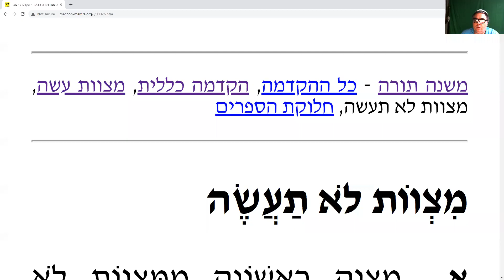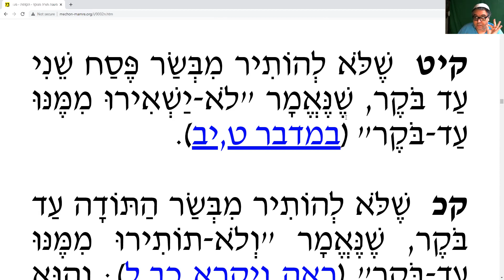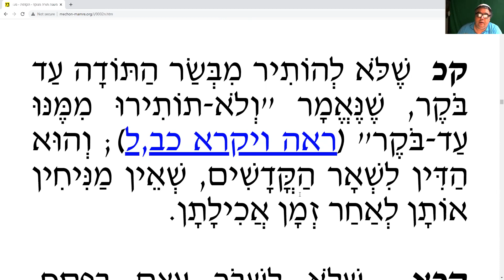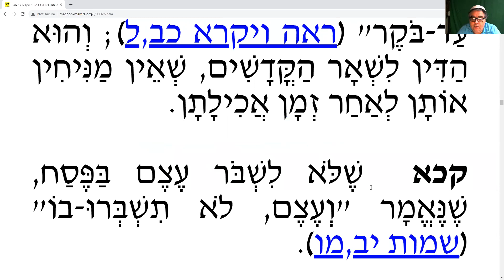19 Mitzvot Negativas 101-120 (Las 613 Mitzvot de la Tora de acuerdo al Rambam)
Nuestro estudio durante el mes de Elul 5780, estaremos estudiando la lista de las 613 mitzvot de la Torá de acuerdo al listado de nuestro Rabino Moshe ben Maimón z"l en el Mishné Torá y el Séfer Hamitzvot.  Estaremos cubriendo, bli neder, 20 mitzvot al dia,

Para acceder a los servicios y a los estudios en vivo por favor conectarse, Sabado a Miércoles en este canal a las

8 PM hora Centro America
9 PM hora Colombia/Mexico
10 PM hora Venezuela/Chile/Miami/RepDom
11 PM hora Argentina / Brasil

El viernes no habrá Selijot motivo Shabbat.

(Este estudio terminará en Octubre 2020)